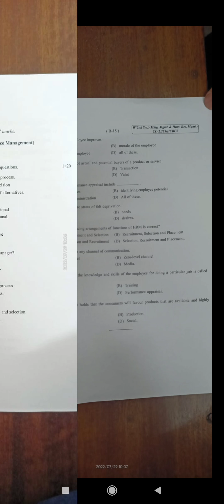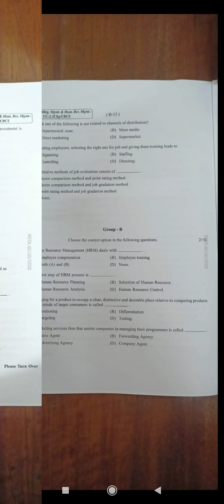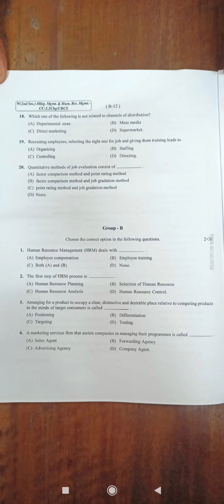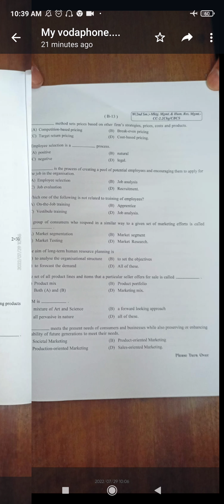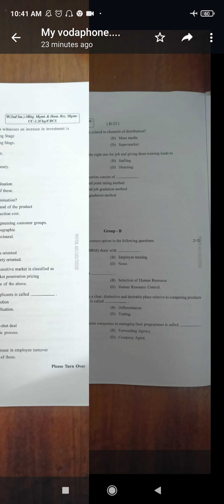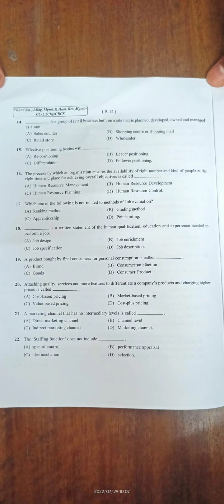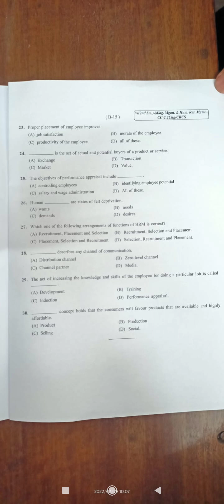||MM&HRM solutions with Explanation||